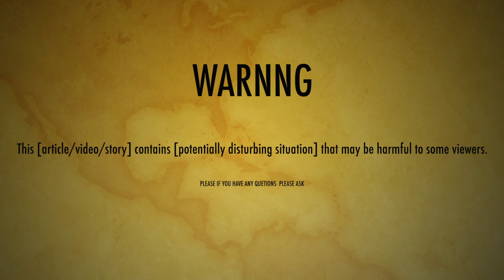Bell palsy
tips and recovery